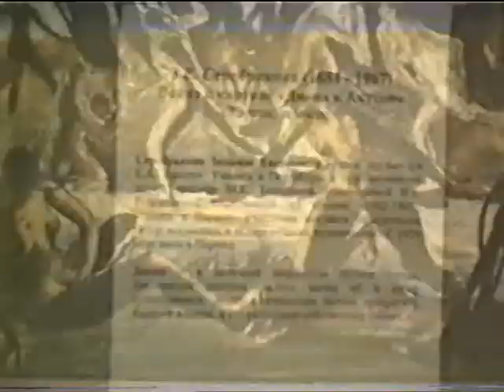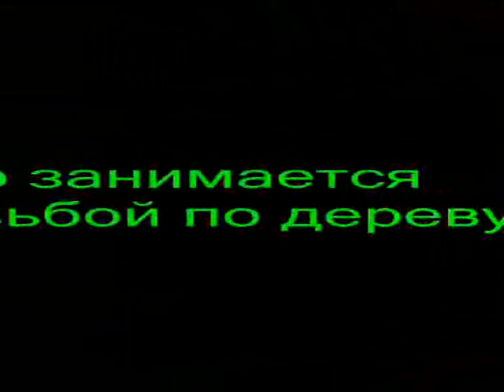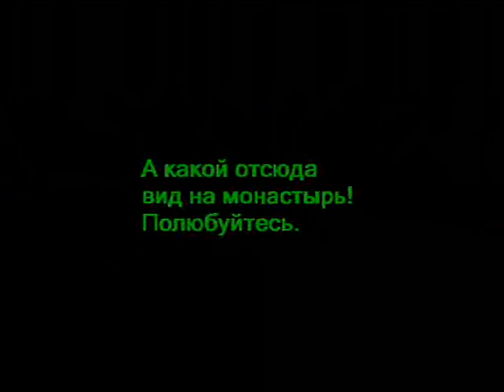Новый Иерусалим - музеи / New Jerusalem - the museums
Интересные впечатления остались от посещения Ново-Иерусалимского монастыря.../
Interesting impressions from the visit of the New Jerusalem Monastery ...